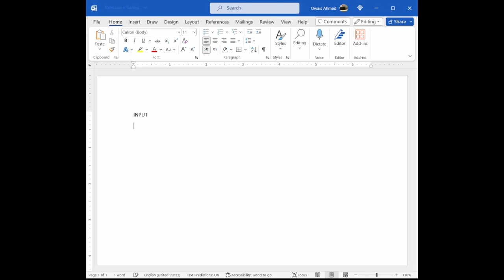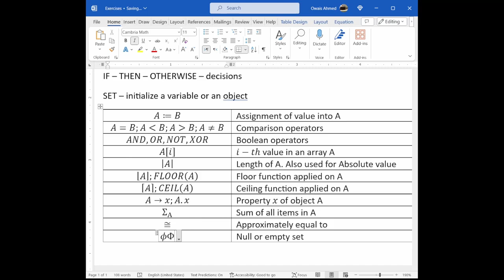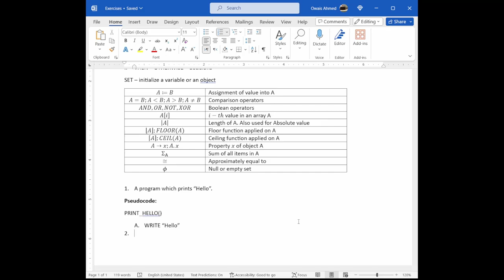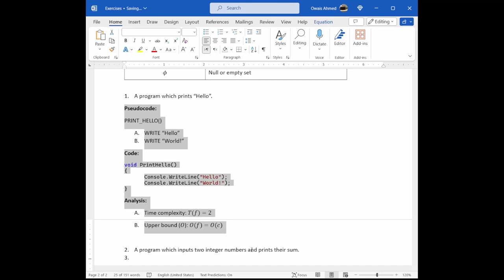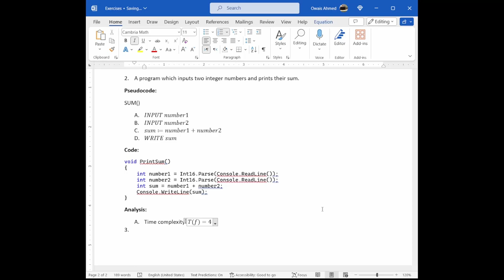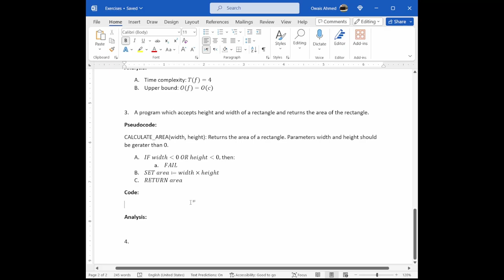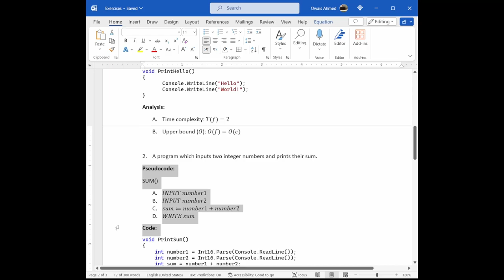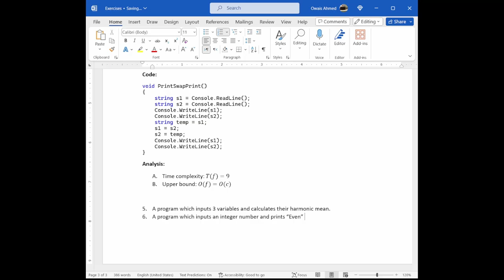Design and Analysis of Algorithms - Part 1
Demonstration of designing and performing complexity analysis of algorithms.
Conventions: 00:00
Hello world: 05:10
Sum of integers: 13:50
Area of rectangle: 20:11